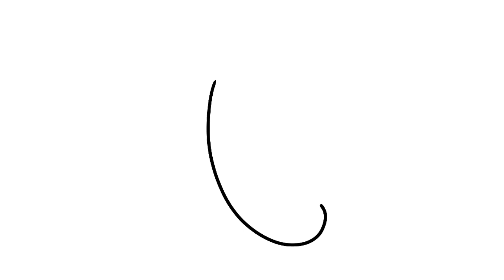how to draw CUTE EGGPLANT by step process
In this video let us learn how to draw CUTE EGGPLANT  STEP BY STEP PROCESS, Just follow the video so can draw it too.

YOU MAY ALSO LIKE 👍👍 THIS VIDEOS BELOW